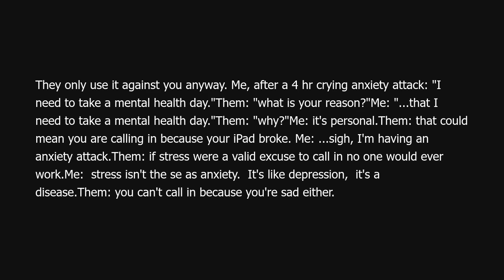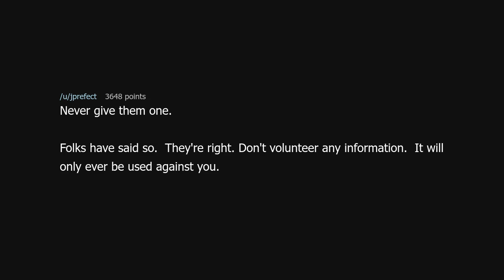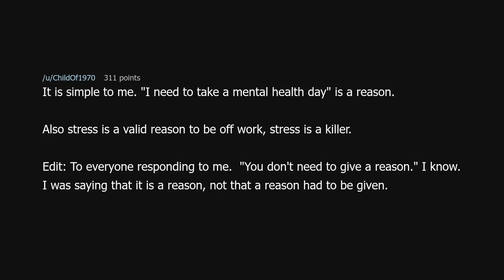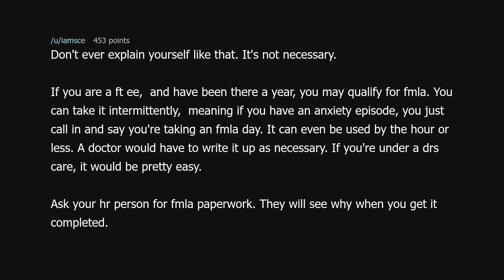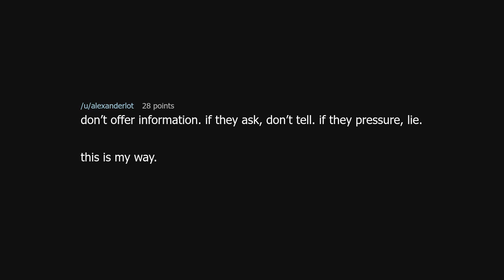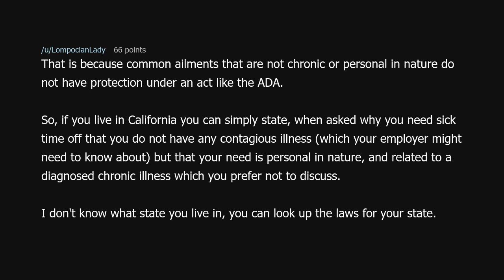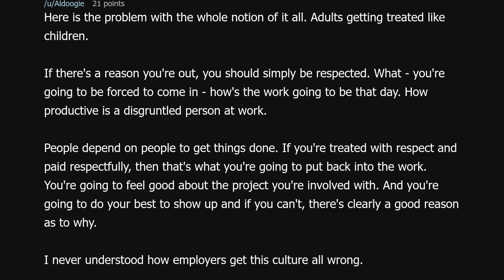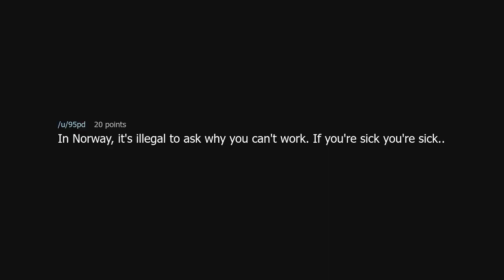Requiring a reason for call-in in should be illegal.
Requiring a reason for call-in in should be illegal. (r/antiwork)

Source: Dry-Organization-409 on Reddit (link removed because YouTube keeps dinging me for linking to a "site with nudity"!?)